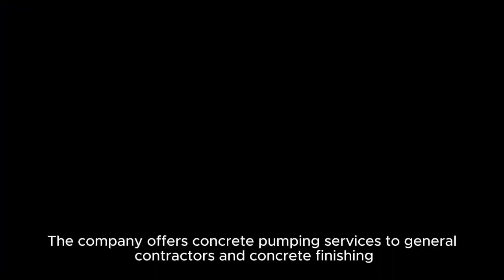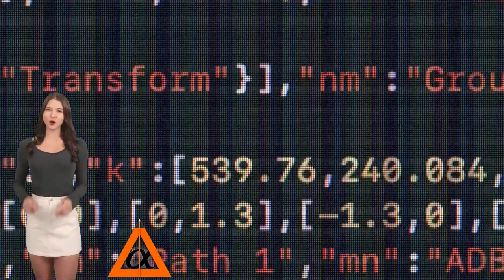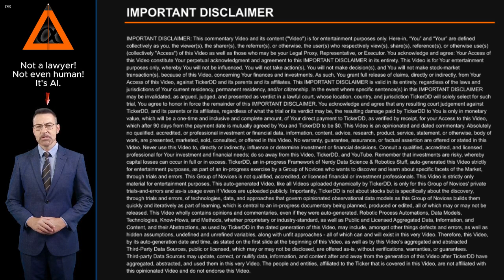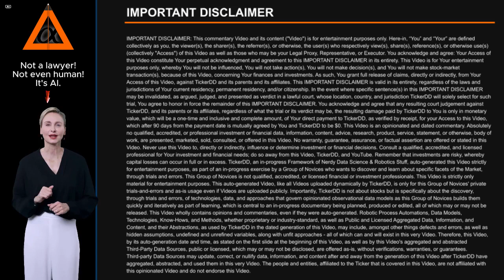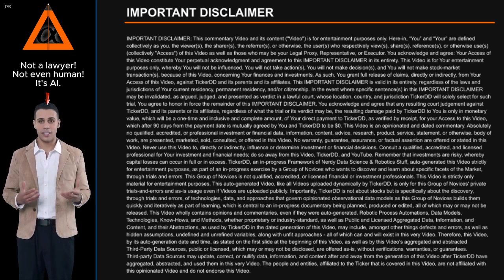What is the Company behind the BBCP Stock Ticker? about Concrete Pumpings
What is the Company behind the BBCP Stock Ticker? About Concrete Pumpings. Entity Profile for Concrete Pumpings